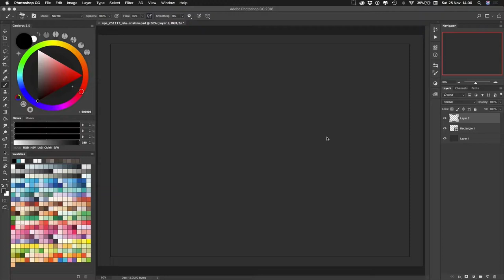Virtual plain air - Isla Cristina - Process Video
Virtual plain air - Isla Cristina - Process Video - Photoshop